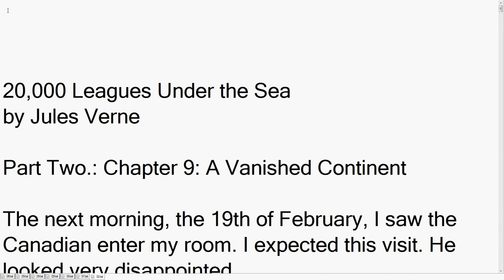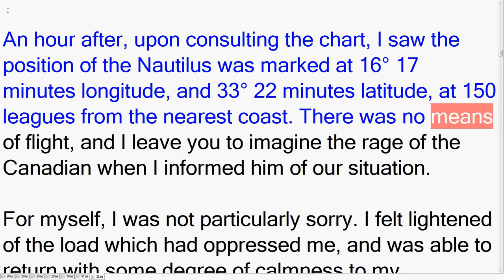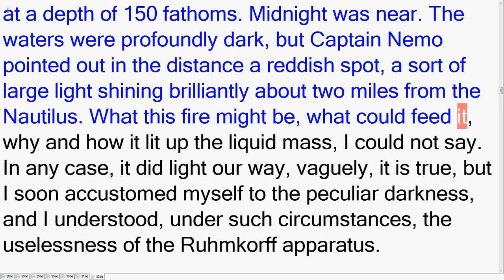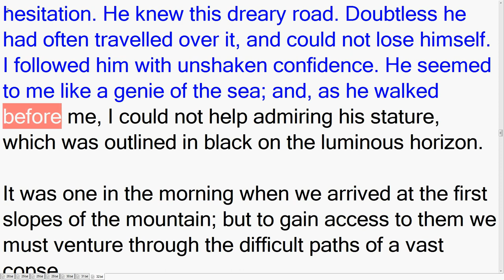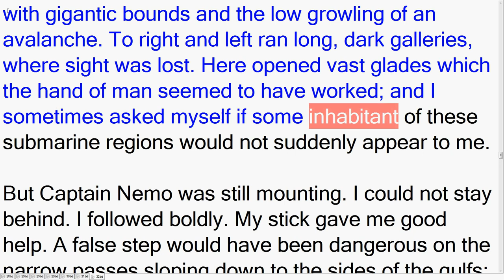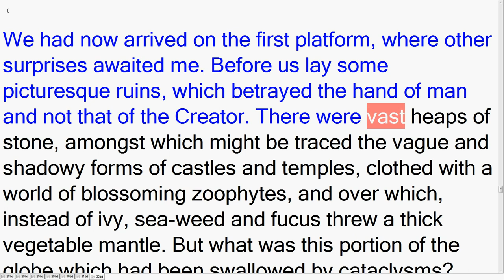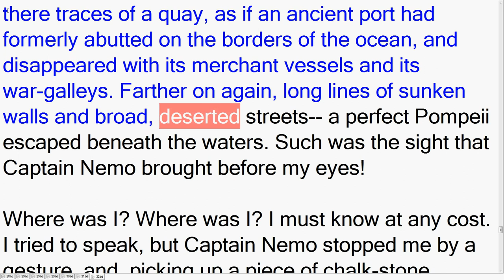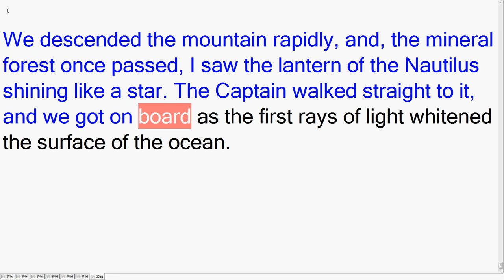20000 Leagues Under the Sea (P.2 Ch.9) A Vanished Continent